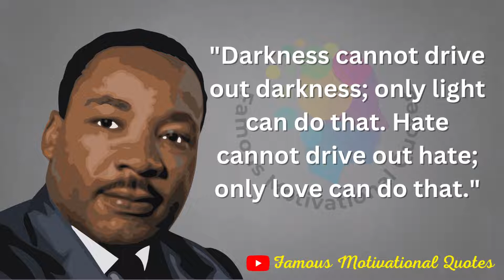Martin Luther King Jr Quotes | Popular Black Leader Sayings | New Happiness Quotes of Great Persons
Martin Luther King Jr Quotes | Popular Black Leader Sayings | New Happiness Quotes of Great Persons Martin Luther King Jr Famous Motivational Quotes | Best Life Changing Inspirational Quotes

Martin Luther King Jr. was an American Baptist minister and activist, one of the most prominent leaders in the civil rights movement from 1955 until his assassination in 1968. Wikipedia
Born: January 15, 1929, Atlanta, Georgia, United States
Assassinated: April 4, 1968, Memphis, Tennessee, United States
Children: Martin Luther King III, Yolanda King, Bernice King, Dexter King
Spouse: Coretta Scott King (m. 1953–1968)
Full name: Martin Luther King, Jr.
Height: 1.69 m
Grandchild: Yolanda Renee King

Following Quotes Covered in this Video:
1. "We must accept finite disappointment, but never lose infinite hope."

2. "Darkness cannot drive out darkness; only light can do that. Hate cannot drive out hate; only love can do that."

3. "Forgiveness is not an occasional act. It is a permanent attitude."

4. "I have decided to stick with love. Hate is too great a burden to bear."

5. "Faith is taking the first step even when you don't see the whole staircase."

6. "Life's most persistent and urgent question is, 'What are you doing for others?'"

7. "Never succumb to the temptation of bitterness."

8. "Our lives begin to end the day we become silent about things that matter."

9. "We may have all come on different ships, but we're in the same boat now."

10. "The ultimate measure of a man is not where he stands in moments of comfort and convenience, but where he stands at times of challenge and controversy."

11. "Change does not roll in on the wheels of inevitability, but comes through continuous struggle."

12. "Love is the only force capable of transforming an enemy into friend."

13. “There comes a time when one must take a position that is neither safe, nor politic, nor popular, but he must take it because conscience tells him it is right.”

14. “Let no man pull you so low as to hate him.”

15. "If you can't fly then run, if you can't run then walk, if you can't walk then crawl, but whatever you do you have to keep moving forward."

16. "Intelligence plus character—that is the goal of true education."

17. "Out of the mountain of despair, a stone of hope."

18. “The time is always right to do what is right.”

19. “Be a bush if you can't be a tree. If you can't be a highway, just be a trail. If you can't be a sun, be a star. For it isn't by size that you win or fail. Be the best of whatever you are.”

20. "We've got some difficult days ahead. But it really doesn't matter with me now because I've been to the mountaintop... I've looked over and I've seen the promised land. I may not get there with you. But I want you to know tonight that we as a people will get to the promised land."

21. “For when people get caught up with that which is right and they are willing to sacrifice for it, there is no stopping point short of victory.”

22. "I believe that unarmed truth and unconditional love will have the final word in reality. This is why right, temporarily defeated, is stronger than evil triumphant."

23. "True peace is not merely the absence of tension; it is the presence of justice."

24. “There is nothing more tragic than to find an individual bogged down in the length of life, devoid of breadth.”

25. “Shallow understanding from people of good will is more frustrating than absolute misunderstanding from people of ill will.”

best most powerful quotes of martin luther king jr
powerful martin luther king jr quotes
mlk quotes
popular black people's in the world
popular black leader
martin luther king jr most powerful quotes
famous black leaders
most powerful martin luther king jr. quotes